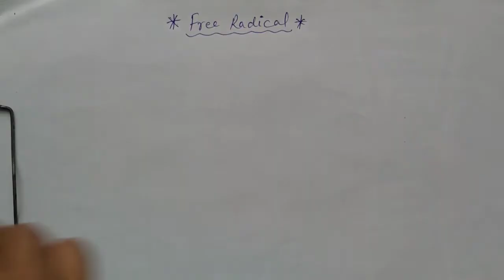Free Radical | General organic chemistry | JEE | NEET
Free Radical